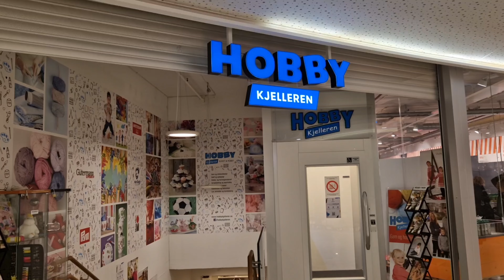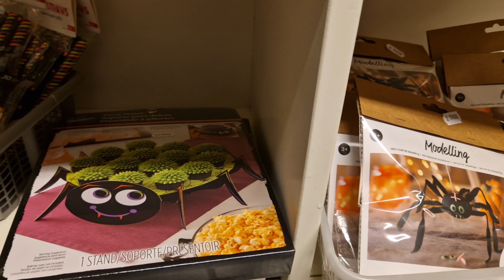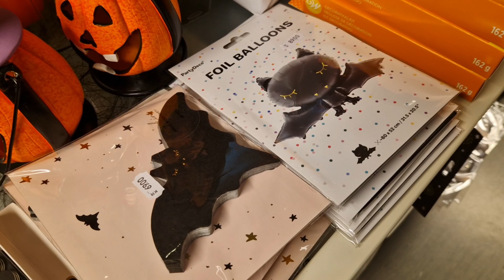Hobbykjelleren - Halloween & Disney (2023)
Hobbykjelleren er en stor hobby butikk på Sartor Storsenter, der selges det masse flotte hobby relaterte ting/garn.

I denne videoen er det Halloween og Disney figurer.

Halloween dekorasjon
Disney/Jim Shore